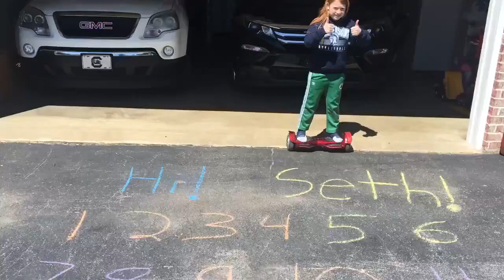Hi Seth count to one